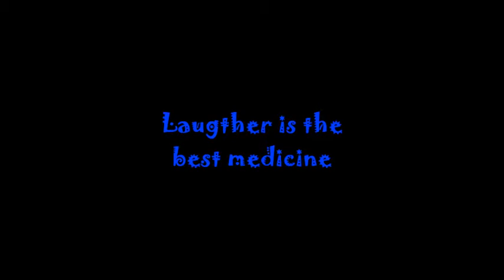Let the world laugh with you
York College professor Dr. Sardari Khanna is starting a laughter club.